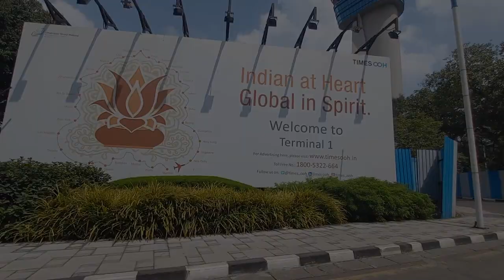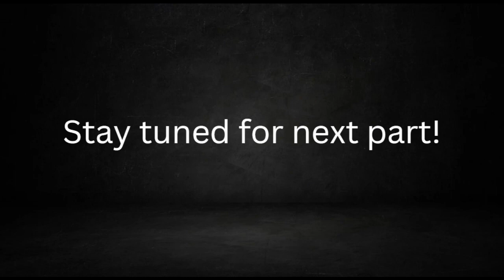MUMBAI-GOA SERIES: (PART ONE) FLYING TO MUMBAI [BANGLA VLOG] -THE WANDERER LIFE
||   THE WANDERER LIFE  ||

This is my first voice-over vlog. Do watch it and leave your valuable comments too.